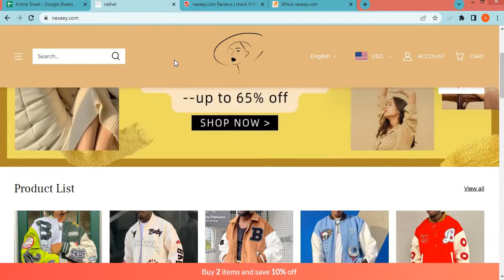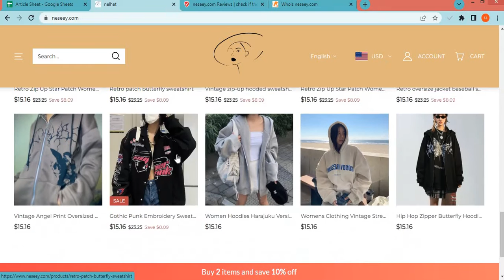Neseey com Review? Is Neseey a Good website from online Shopping?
Neseey.com is an online e-commerce shopping website selling different types of products. So, we are here to guide you, on how to check the authenticity of any genuine website.